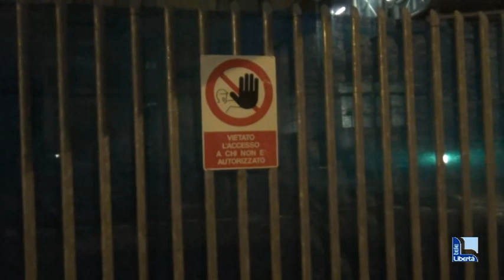Ospedale di Fiorenzuola: 4 imprese per l’appalto. Cordata piacentina